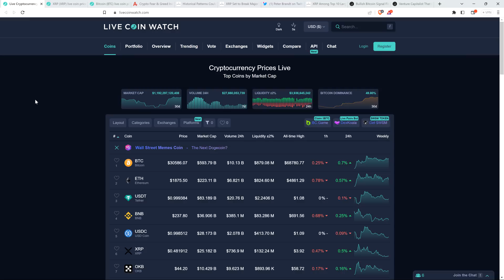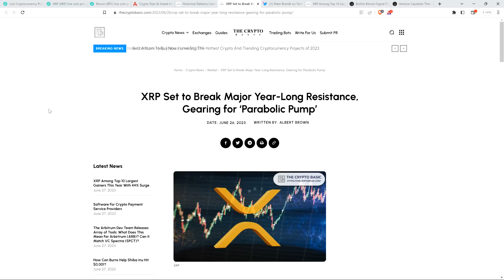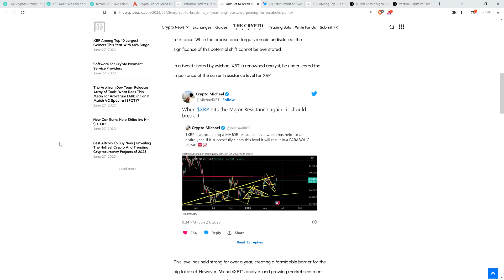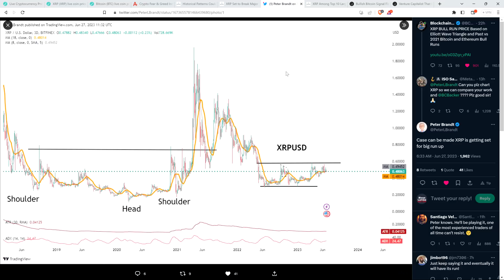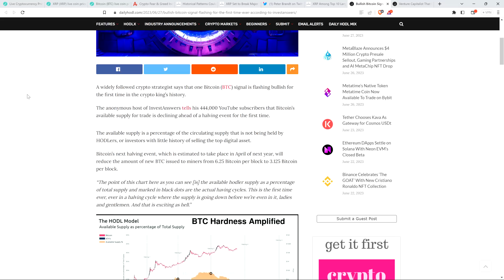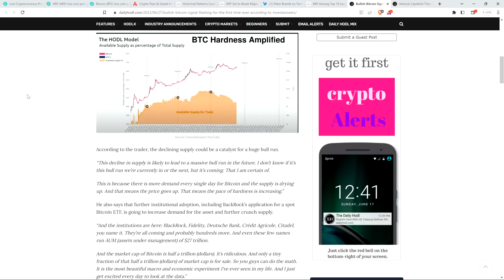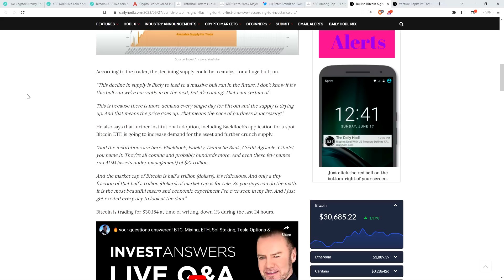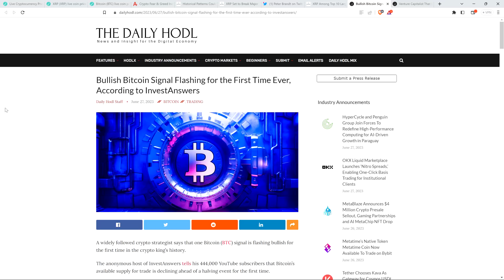"XRP IS GETTING SET FOR BIG RUN UP" - Analyst Peter Brandt (And He HATES XRP)